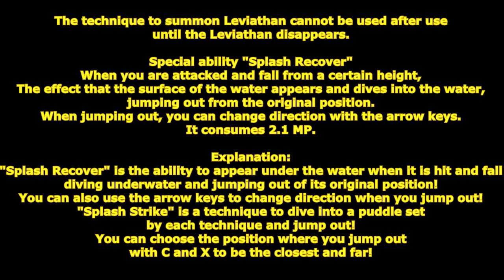[ GetampedX ] Acc Review - Leviathan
★ Accessory for all styles except Android "Leviathan" leviathan

Description:
A sword and shield in which the might of the legendary water dragon that rages in the oceans has been sealed. Summon the dragon to unleash a massive tsunami.

概要：
水竜のリヴァイアサンモチーフのアクセサリ。
リヴァイアサンを召喚して広範囲を攻撃したり、
各技で設置した水たまりに潜り飛び出して攻撃することができます。

リヴァイアサンを召喚する技は使用後、リヴァイアサンが消えるまで使用できません。

・特殊能力「スプラッシュリカバー」
攻撃を受けて一定以上の高さより落下した時、
水面が現れ水中に潜り、元の位置から飛び出す効果。
飛び出すときに方向キーで方向転換することができます。

解説：
「スプラッシュリカバー」は攻撃を受けて落下した時、水面が現れ水中に潜り、元の位置から飛び出す能力だ！
飛び出すときに方向キーで方向転換することもできるぞ！
「スプラッシュストライク」は各技で設置した水たまりに潜水し飛び出す技だ！
CとXで飛び出す位置を一番近いと遠い選択することができるぞ！

変化する技：

水たまりの前で + X or C … スプラッシュストライク
各技で設置した水たまりに潜水して時間差で斜め上に飛び出す技。
C の場合は一番近い水たまりから飛び出し、
X の場合は一番遠い水たまりから飛び出します。
飛び出す際に方向キーで任意の方向に飛び出すことができます。
ダウン攻撃可能でダウン・空中攻撃時威力が半減します。
KRのみダウン攻撃時威力が半減しません。

C … ライトスラッシュ - レフトスラッシュ - アクアスラッシュ
剣で斬り裂く 3 段技。

X … アクアテイル - アクアライズ
回転して尻尾で薙ぎ払い剣で斬り上げる 2 段技。

Co+C or X … レフトスラッシュ
剣を斬り払いダウンさせる技。

D+C … シールドバッシュ
盾を振り払い相手を仰け反らせる技。

D+X … テイルサマー
尻尾で打ち上げる技。
空中ヒット時はヒット効果が低下します。

V+X … エアスラッシュ
剣で斬り払い仰け反らせる技。

Z+C … ウォーターカッター
リヴァイアサンを召喚して口から水ブレスを噴射して打ち上げる技。
前方に水たまりが設置されます。
距離によっては水たまりを利用して追撃できます。

Z+X … タイダルウェーブ
リヴァイアサンを召喚して尻尾で振り払い津波を起こす技。
津波は空中ヒット時威力が半減します。（KR のみ半減なし）

D+XC … アクアストライク
剣に力を溜め突進突きする技。
ヒットするとコンビネーションで打ち上げ、
止めにリヴァイアサンの水ブレスで壁バウンドさせます。
水たまりを利用して追撃できます。
プレイヤーを貫通します。

V+XC(溜め可能) … アクアダイブ
空中から剣を地面に突き刺し周囲を打ち上げる技。
溜めると攻撃を発生せず水中に潜り時間差で飛び出します。
溜めると水たまりを設置します。

Z+XC … ホワールウェーブ
剣に力を集め地面に突き刺し周囲のプレイヤーを引き寄せる渦潮を発生させる技。
渦潮からは時間差でリヴァイアサンが出現して周囲を打ち上げます。
リヴァイアサンの攻撃は防御不可